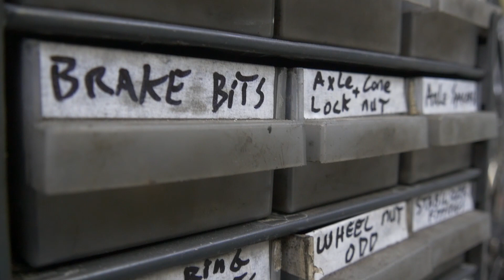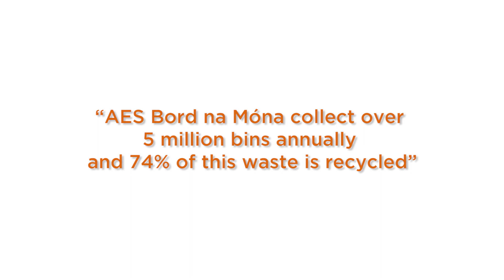Rothar - the importance of upcycling for Ireland